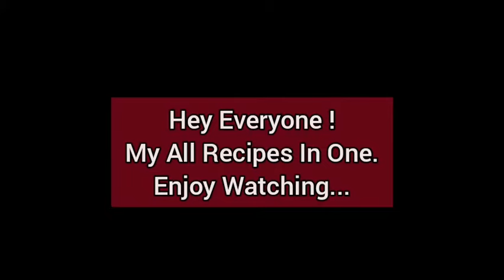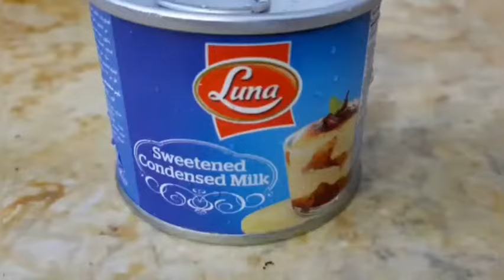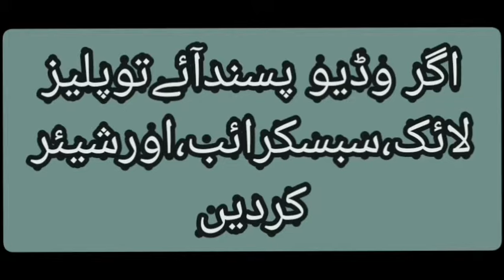All Recipes In One | Jeddah LifeStyle